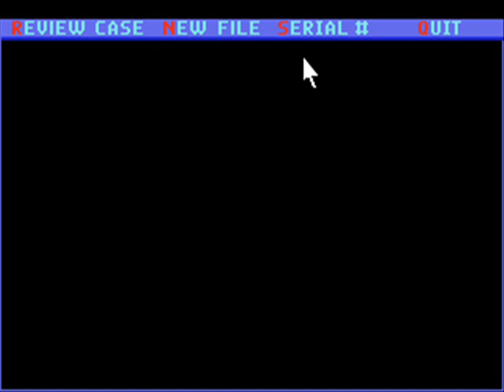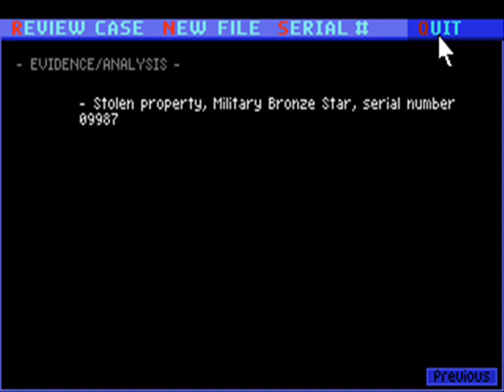Police Quest 3 (6/16): Day 2